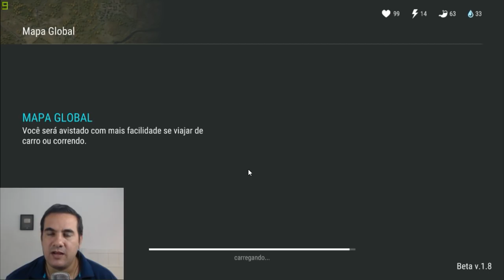TRUQUE PARA CONSEGUIR MUITOS CACHORROS NO AIRDROP - LAST DAY ON EARTH SURVIVAL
PROGRAMAS QUE USO EM MEUS VÍDEOS :

PIXEL LAB
PS TOUCH
KINE MASTER
POWERDIRECTOR
AZ SCREEN RECORDER PRO
SCR